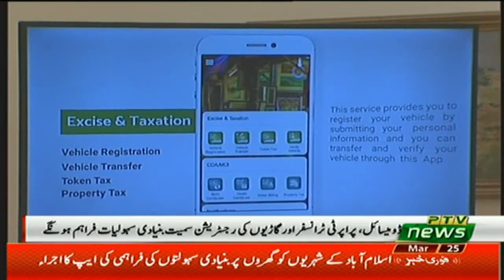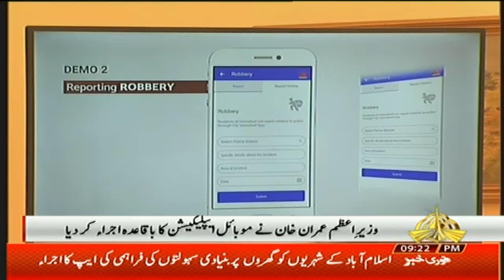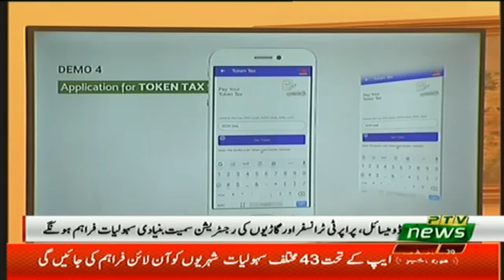وزیرِ اعظم عمران خان کی فراہمی یقینی بنانے کے لئے منفرد ایپ کا اجراء | PMO Pakistan | 25 Mar 20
وزیرِ اعظم عمران خان شہریوں کو انکی دہلیز پر شہری سہولیات کی فراہمی یقینی بنانے کے لئے ایک جدید اور منفرد ایپ کا اجراء (25.03.20)